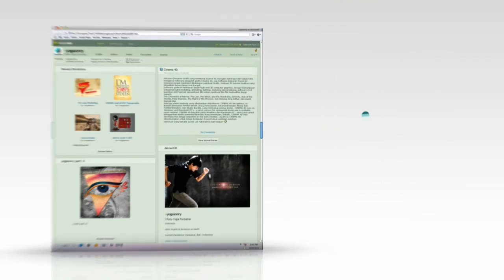Yoga Purnama Demo Reel 2011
My 1st Demo Reel in 2D Motion Graphic from Jan-Oct '11.
All videos created and finished in After Effects | Music by Helicopter Showdown